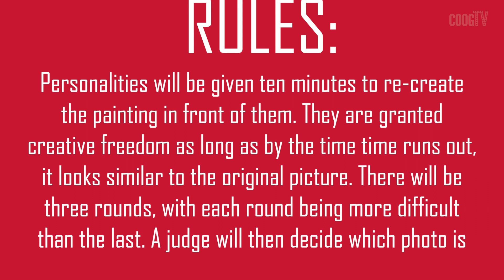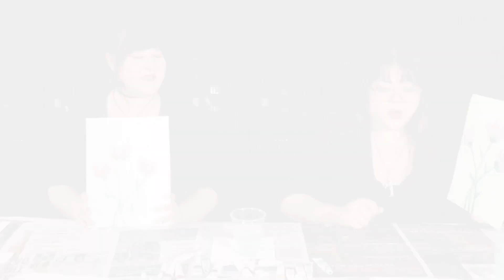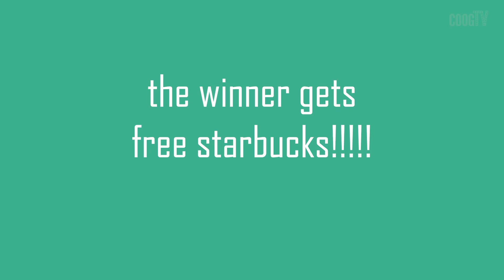CoogsTry: Painting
Join UH Students as they unleash their creative (and competitive) side!

A big thank you to everyone involved!

Personalities:
Alexis Pedraza
Jordan Navarijo
Salem Aguilar
Aphrielle Rodrigez

Crew:
Camera - Isaiah Garcia, Mark Nogueira, Kyle Magnant
Audio - Chirag Mangnaik, Will Tindall
PA - Maggie Montero, Skylar Bleakley

Editors: Evelyn Wells, Emely Pena

CoogsTry Showrunner - Isaiah Garcia

Life and Arts Producer - Emely Pena

CoogTV Executive Producer - JoeMichael Coronado